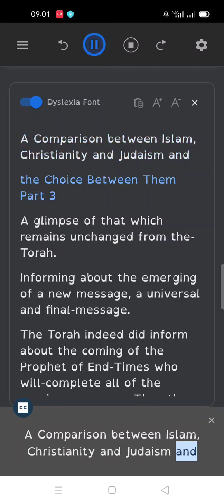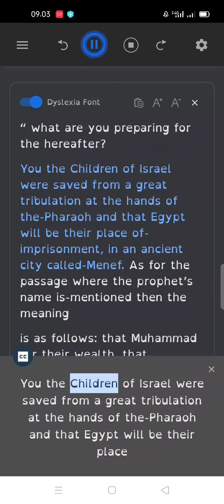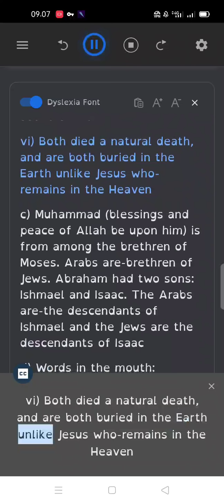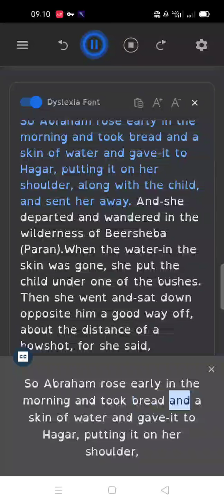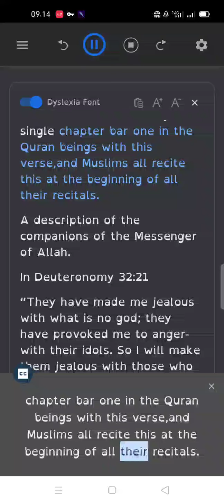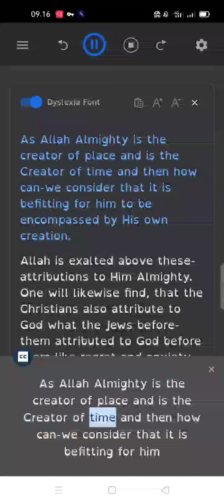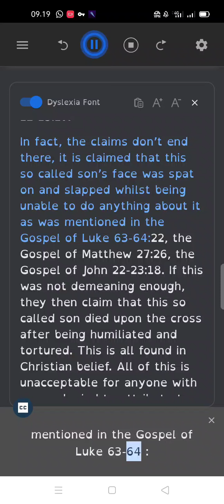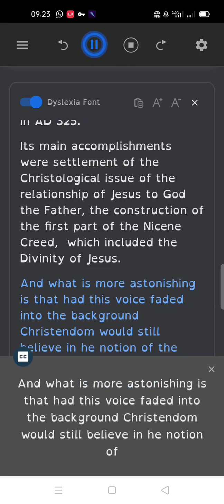A Comparison between Islam, Christianity and Judaism and the Choice Between Them Part 3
Answering Humanity's Critical Questions
Islam - A Brief Outline of Islam according to theQuran and the Prophetic Sunnah
IS THE OLD TESTAMENT GOD’S WORD?
Is the New Testament God’s Word?
Is the Bible God's Word?
Is the Bible the Word of God?
Quranic Verses Attesting to the Fact That Contempory Benefical Works Sciences Fall Under the Religion Of Islam
Islam A Religion of Terror?
The Concentated Answers for the Most-Popular Misconceptions about Islam
Guidance to The Uncertain in Reply to the Jews and the Nazarenes